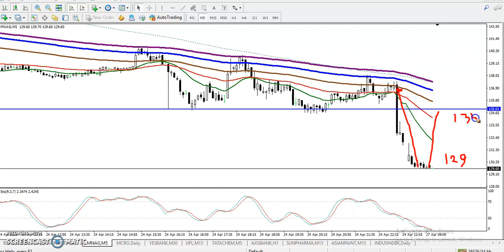Natural Gas Analysis | Alice Blue | Market Talk April 27, 2020